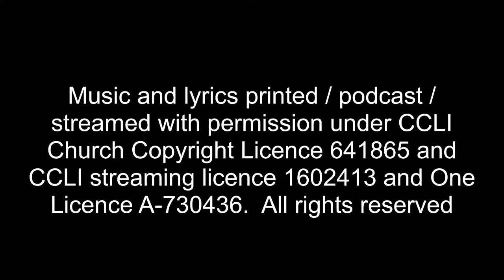Our Lady Queen of Heaven Mass Live Broadcast